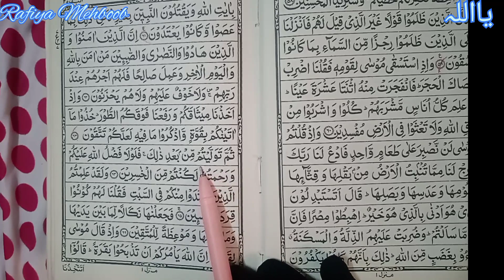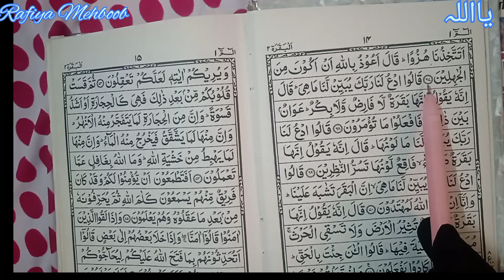surah baqarah sikhiye tajweed ke sath lesson number 20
surah baqarah
surah baqarah sikhiye tajweed ke sath
surah baqarah sikhiye
surah baqarah